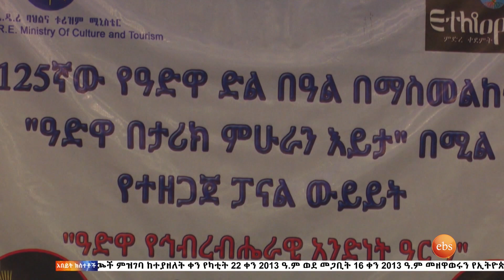ኢትዮጵያዊነትና አድዋ/ What's New Mar 1, 2021